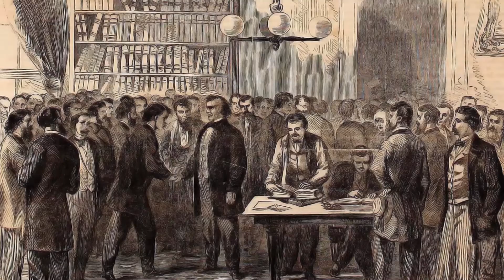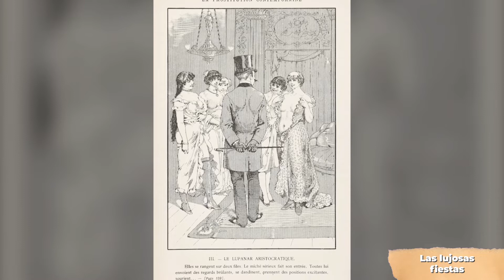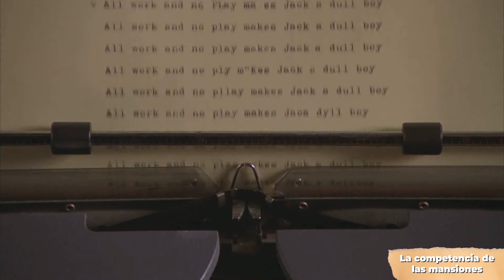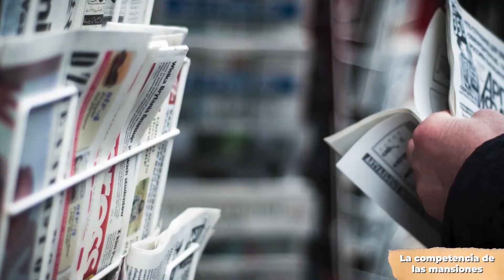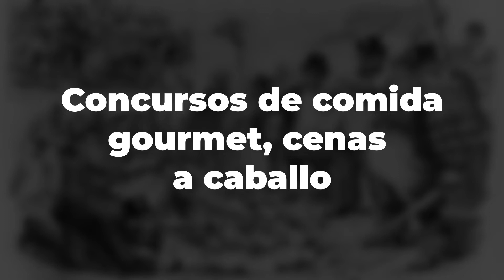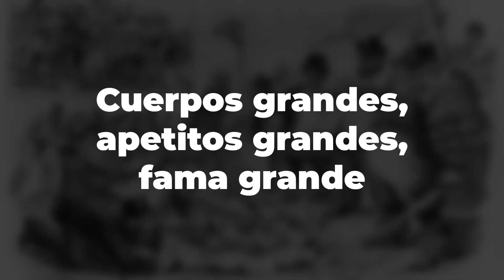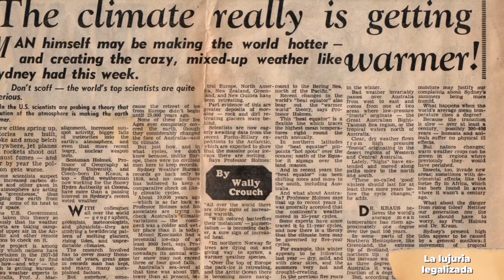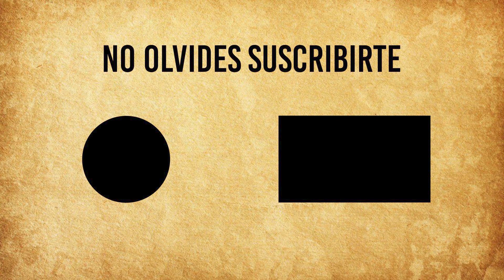La Decadente GILDED AGE de los Estados Unidos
La famosa “edad dorada” en la historia estadounidense, comprende entre lo que fue la guerra de secesión o guerra civil, y la guerra de reconstrucción, la cual puso fin a la época nefasta de la esclavitud.

La “era dorada” abarcó más de dos décadas intensas, entre los años 1870 y 1891. Pero, ¿por qué se habla tanto de esta época? Riquezas desmedidas, lujos exóticos, fiestas interminables, lujuria y mucho más es lo que hoy en Historia sorprendente te verás acerca “The Gilded Age”. Todo. Desde sus herencias míticas e históricas, hasta sus más bajos instintos…

¿Listos para entrar en el mundo del oro? ¡Comencemos!